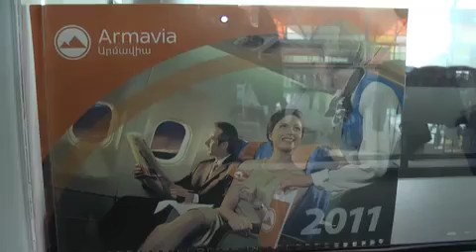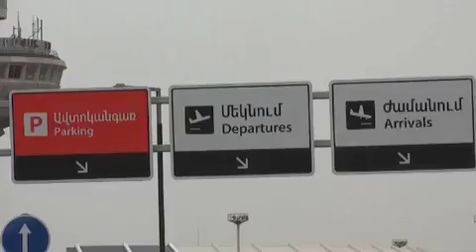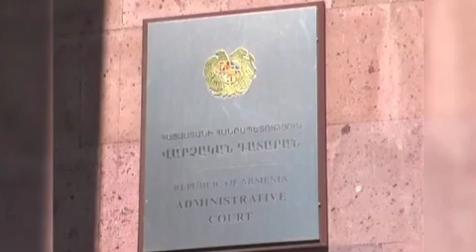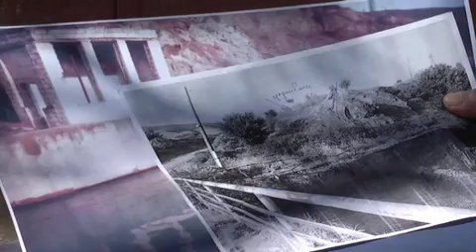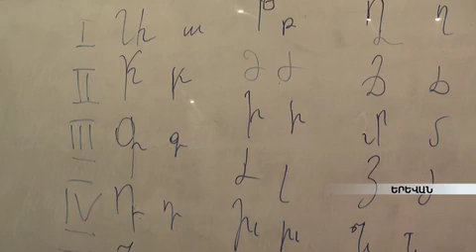«Ժամը» լրատվական կիրակնօրյա թողարկում՝ 31.03.13 armeniatv.am